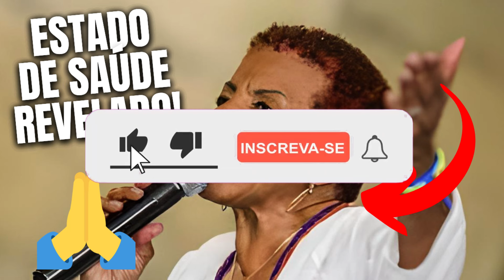ÚLTIMAS NOTÍCIAS SOBRE A CANTORA LECI BRANDÃO INFELIZMENTE!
✅Face: Notícias dos Famosos